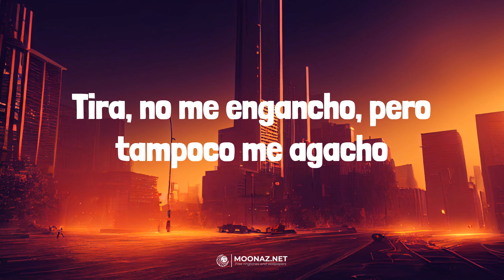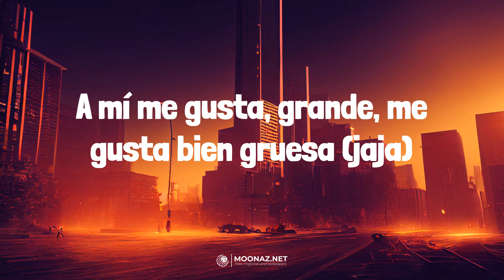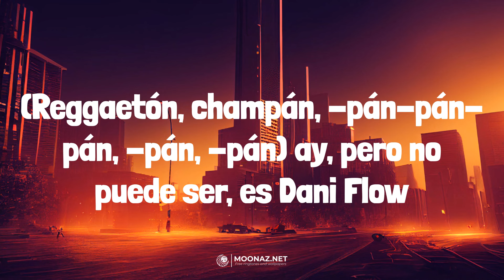Bellakath - Reggaeton Champagne | LETRA | AMARGURA - KAROL G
🎶Bellakath - Reggaeton Champagne | LYRICS, LETRA | AMARGURA - KAROL G

Lyrics:
Mmm, jajajaja
Trr, trr, trr, trr
Dani Flow
Yo estoy que te parto, y tu gato, barato (rrr)
Quiero que te pongas en cuatro
Y mamasota prende el blunt, te hago en ron-toron-ton-ton
Traviesa la cabeza cuando yo la tengo siesa
A mí me gusta, grande, me gusta bien gruesa (jaja)
(Reggaetón, champán, -pán-pán-pán, -pán, -pán) ay, pero no puede ser, es Dani Flow
(Reggaetón, champán, -pán-pán-pán, -pán, -pán) y la chica de las poesías, la Bellakath
(Reggaetón, champán, -pán-pán-pán, -pán, -pán) en "Kittyponeo", la magia del perreo
(Reggaetón, champán, -pán-pán-pán, -pán, -pán) pu-pu-puma, tra
Pu-pu-pu-puma, tra
What's up? (Reggaetón, champán)
Morbo King
Reggaetón Mexa
(Reggaetón, champán, -pán-pán-pán, -pán, -pán) pu-pu-pu-puma, tra (jaja)